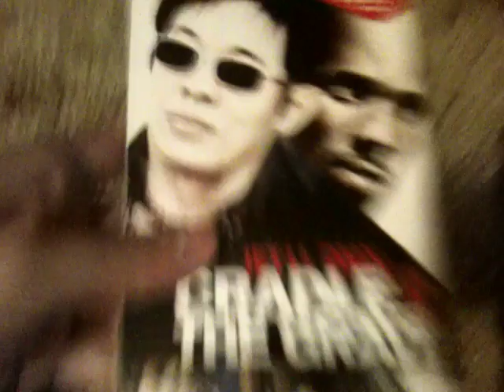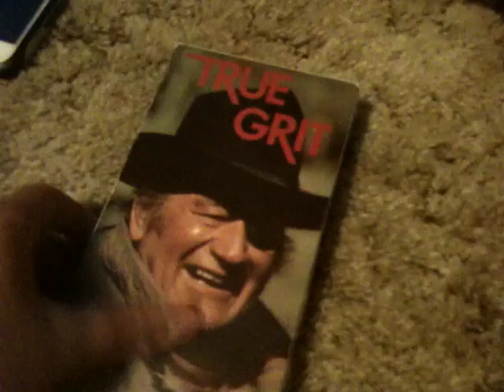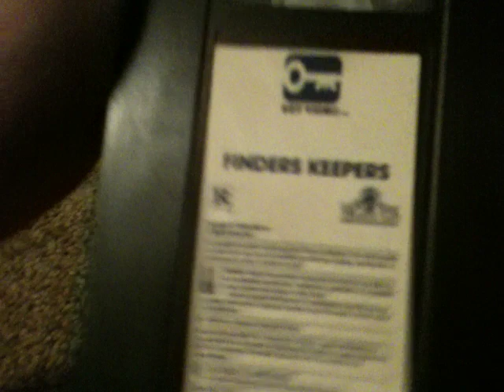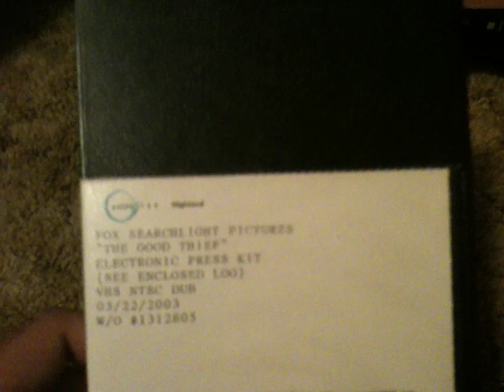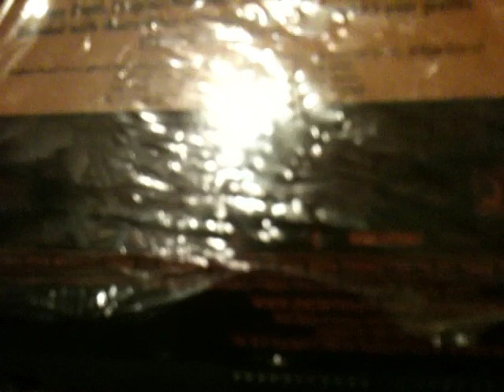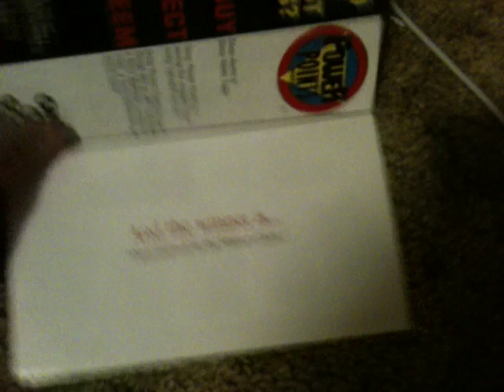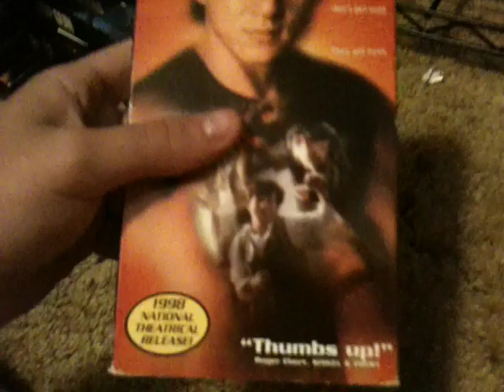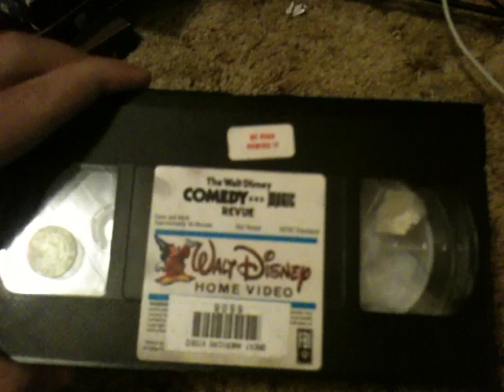Part 1 of My VHS Collection 2020 Edition 4/13-14/20